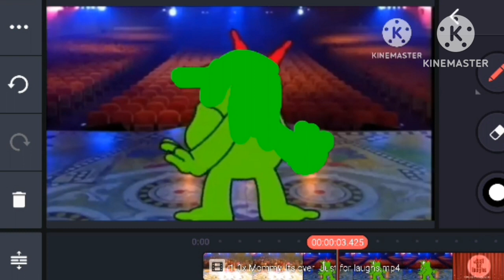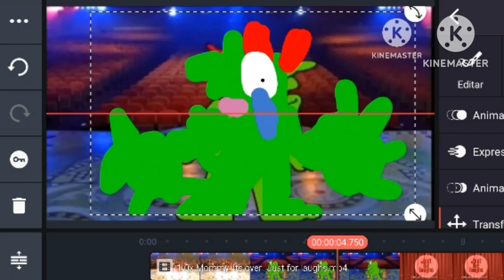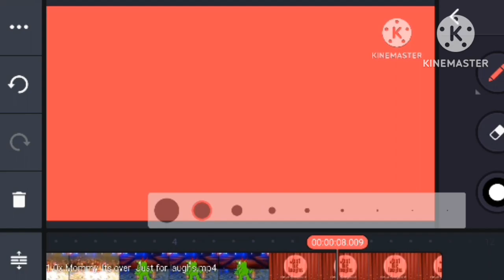just for laughs logo speedrun 2023